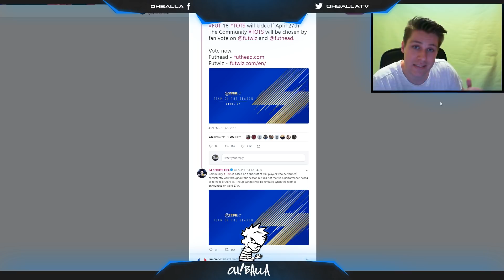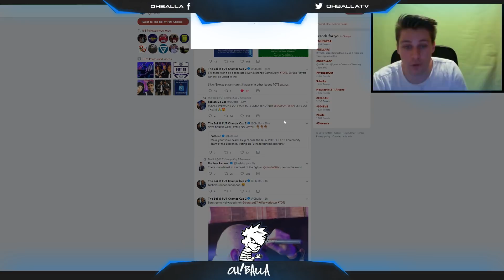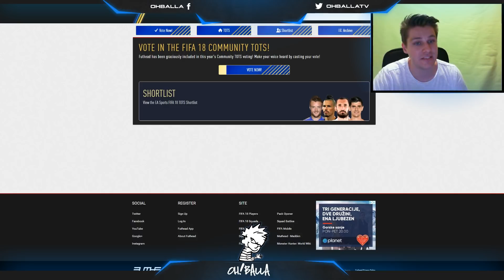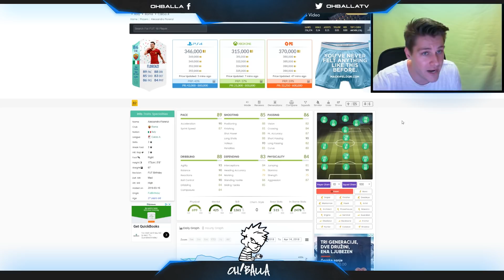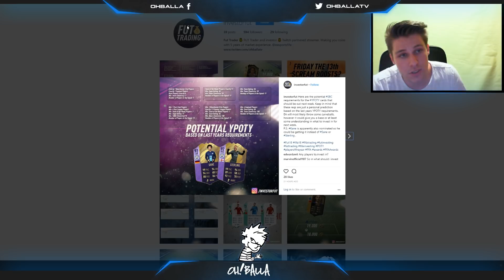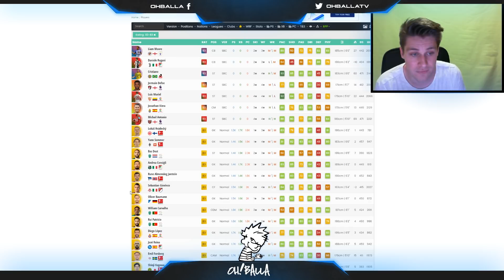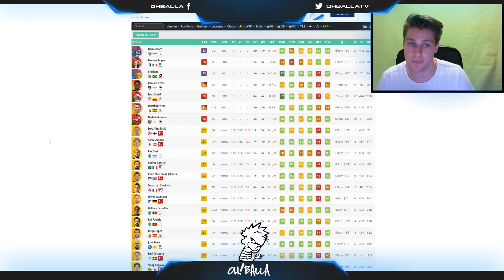TEAM OF THE SEASON ANNOUNCED! BEST INVESTMENTS!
Tune in my twitch streams from Monday to Thursday at 5:30 PM UK Time for more trading/investing and market talk!